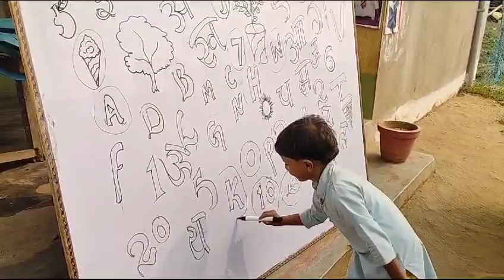DREAM MAKER PUBLIC SCHOOL RUPNI BASANTRAI GODDA BY KHUSTAR_SIR